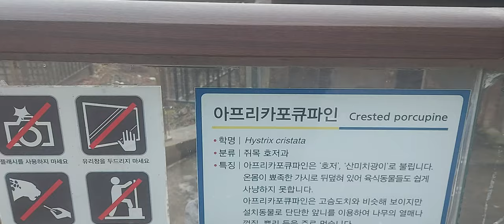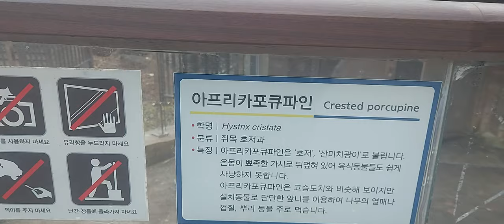2024년 1월 2일 아차산 어린이 대공원 포큐파인 또는 호저의 일상